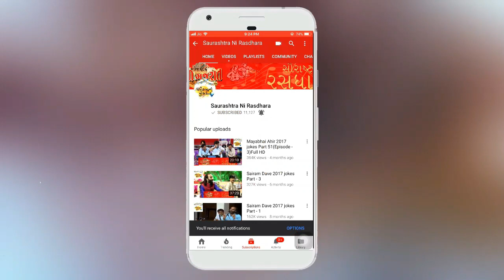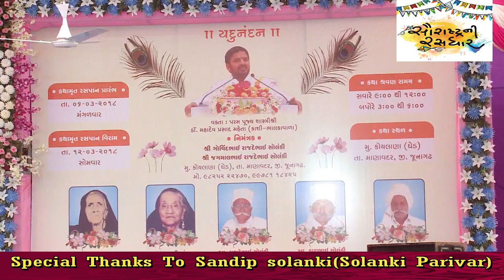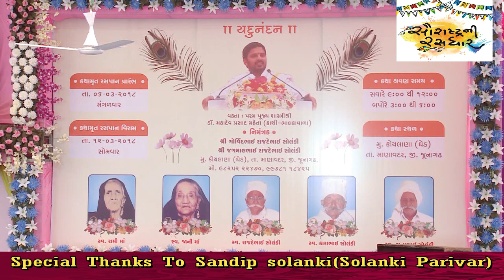Dr. Mahadev Prasad Mehta | Shrimad Bhagwat Katha | Part-37